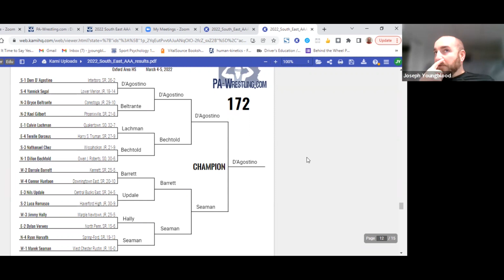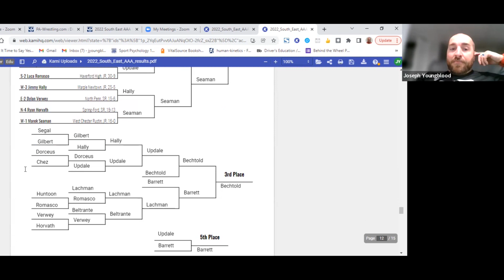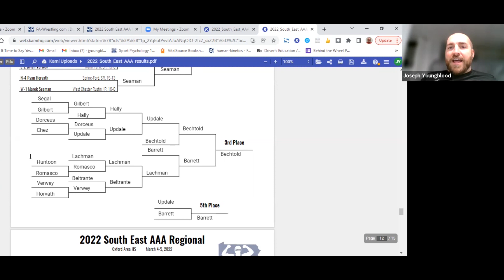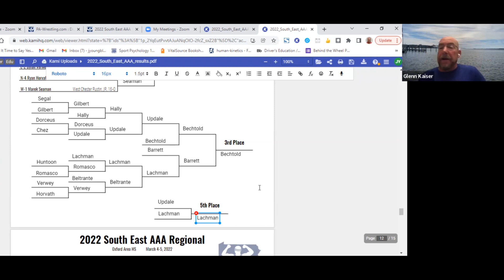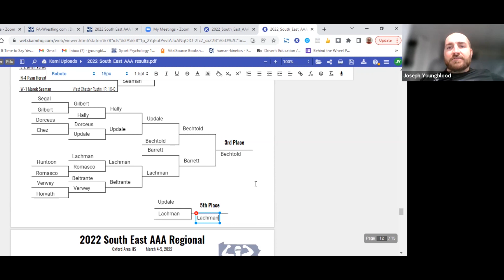2022 SE AAA Region preview: 172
PA-Wrestling.com's Joe Youngblood and Glenn Kaiser preview the 172 pound weight class at the 2022 PIAA South East AAA regional wrestling tournament to be held on Friday and Saturday, March 4-5 at Oxford Area HS.